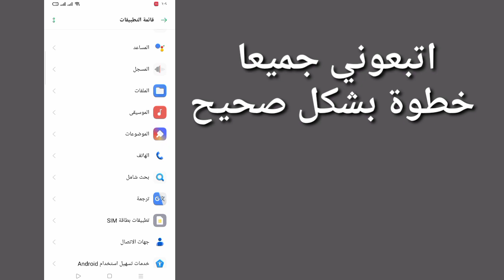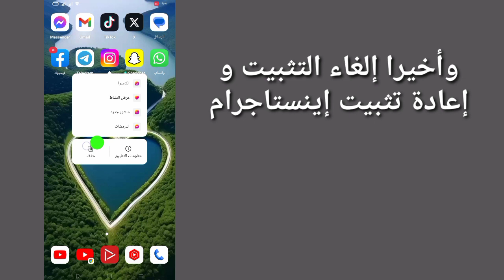كيفية إصلاح Instagram، هذه الصفحة غير متاحة حاليًا | Instagram هذه الصفحة غير متوفرة في الوقت الراهن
هنا في هذا البرنامج التعليمي، سأوضح لك كيفية إصلاح Instagram، هذه الصفحة غير متاحة في الوقت الحالي. إنها طريقة بسيطة للغاية، وهذه الصفحة في Instagram غير متاحة حاليًا أدناه بدون تخطي.

 Instagram هذه الصفحة غير متوفرة في الوقت الراهن

 هل أنت من مستخدمي الهواتف المحمولة iOS وAndroid وiPhone؟  ثم اتبع الخطوات التالية

 شكرا للمشاهدة

 تنصل:
هذه القناة لا تروج أو تشجع أي أنشطة غير قانونية، جميع المحتويات التي تقدمها هذه القناة مخصصة للأغراض التعليمية فقط.  الاستخدام غير الربحي أو التعليمي أو الشخصي يوجه التوازن لصالح الاستخدام العادل.